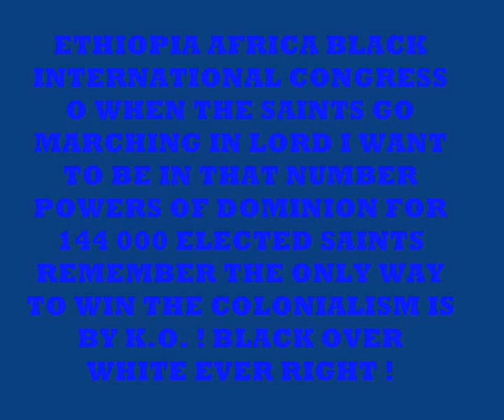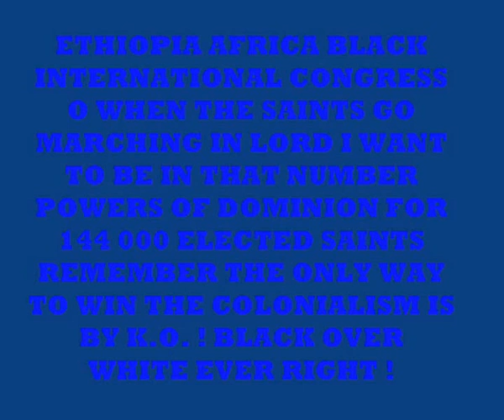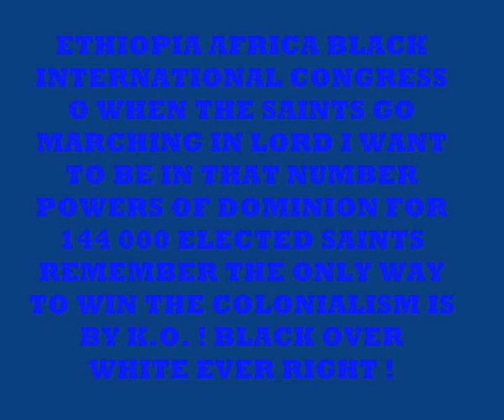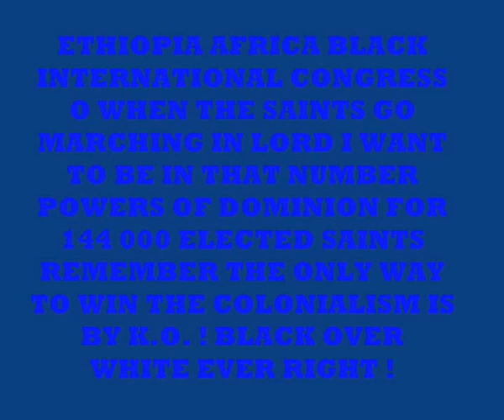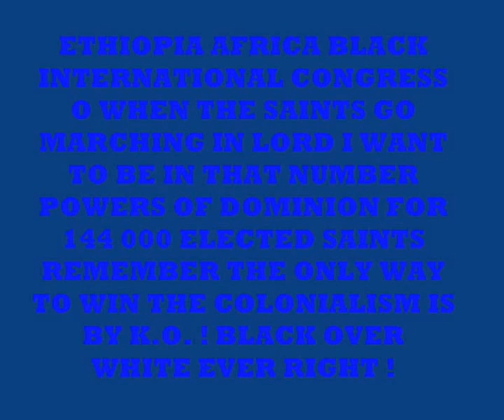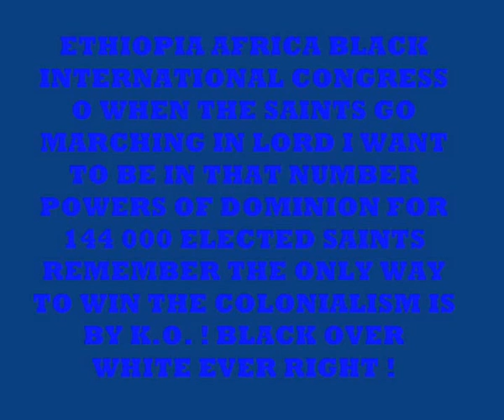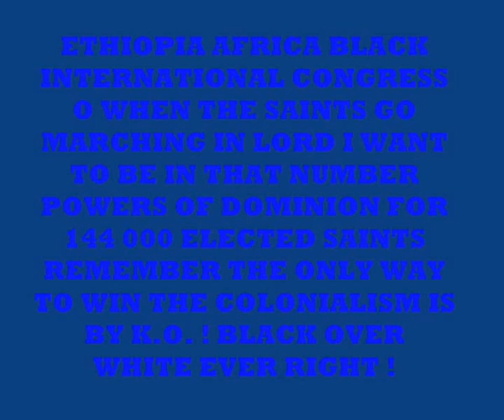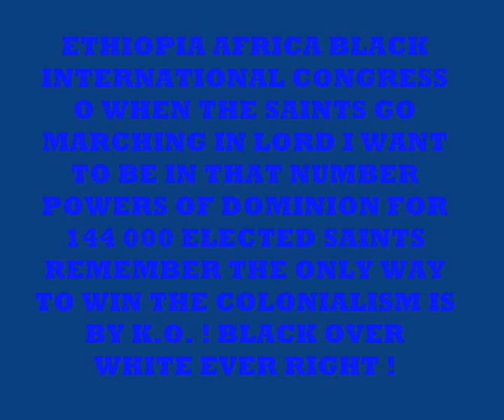EABIC EMANCIPATION MARCH 2011/2012 PART 6 & 7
KING EMMANUEL THE 7TH ADONI I GOD JAH RASTAFARI

PSALM92 It is a good thing to give thanks unto the Lord, and to sing praises unto thy name, O Most High:

2 To shew forth thy lovingkindness in the morning, and thy faithfulness every night,

3 Upon an instrument of ten strings, and upon the psaltery; upon the harp with a solemn sound.

4 For thou, Lord, hast made me glad through thy work: I will triumph in the works of thy hands.

5 O Lord, how great are thy works! and thy thoughts are very deep.

6 A brutish man knoweth not; neither doth a fool understand this.

7 When the wicked spring as the grass, and when all the workers of iniquity do flourish; it is that they shall be destroyed for ever:

8 But thou, Lord, art most high for evermore.

9 For, lo, thine enemies, O Lord, for, lo, thine enemies shall perish; all the workers of iniquity shall be scattered.

10 But my horn shalt thou exalt like the horn of an unicorn: I shall be anointed with fresh oil.

11 Mine eye also shall see my desire on mine enemies, and mine ears shall hear my desire of the wicked that rise up against me.

12 The righteous shall flourish like the palm tree: he shall grow like a cedar in Lebanon.

13 Those that be planted in the house of the Lord shall flourish in the courts of our God.

14 They shall still bring forth fruit in old age; they shall be fat and flourishing;

15 To shew that the Lord is upright: he is my rock, and there is no unrighteousness in him.